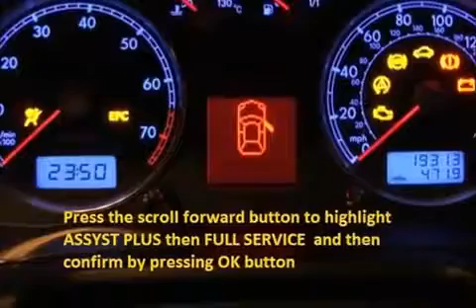FIAT FIORINO 1991 01 1993 06 How to reset service light indicator